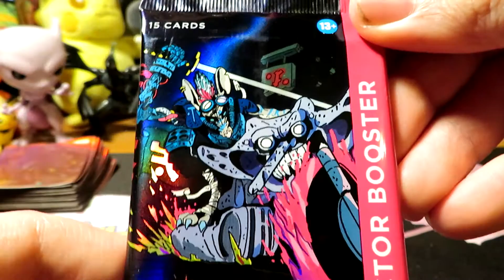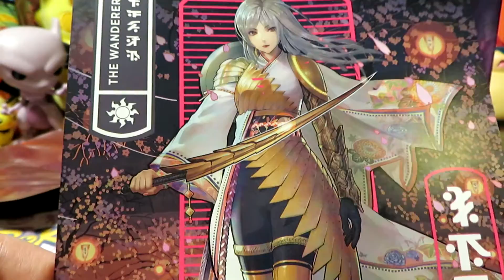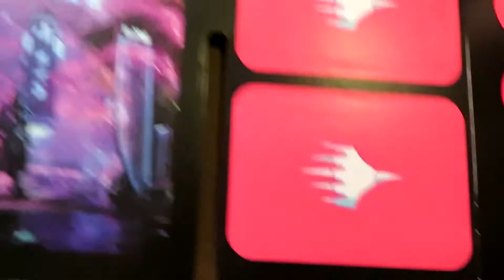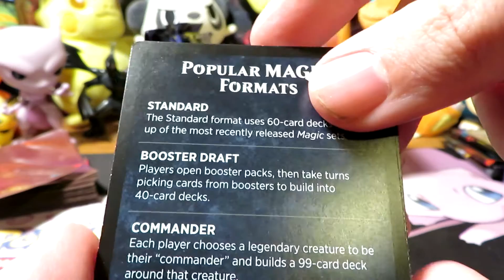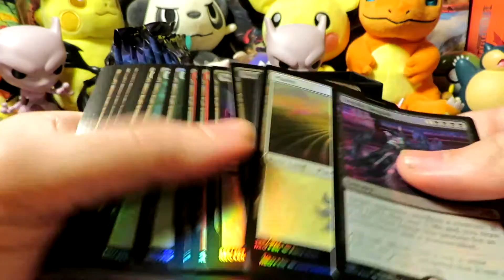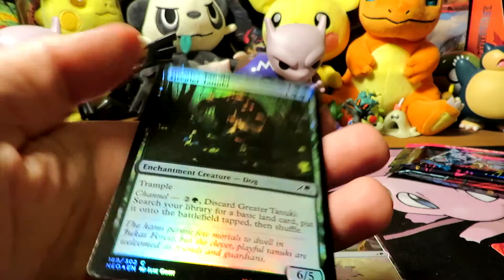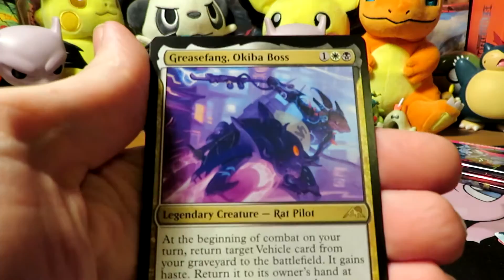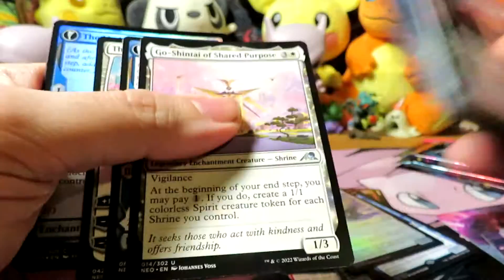Neon Dynasty Set Booster Bundle opening!! OH MY %#&@ING GOD! SO BEAUTIFU-- cam-death... T^T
Before we begin... I'm happy with today's openings and I'm going to do more! Also this was a phenomenally beautiful product!!!

Notwithstanding or withstanding, you know that if you like this video, subscribe to my channel, ring the bell notification icon to see moarrrrrrrrr content in the future, & share this video, you can add 5 more inches to your shlingalong, right? Not going to lie (THAT'S OBVIOUSLY UNTRUE, LULULUL!) research has(n't ever actually) shown proof!!!

Sup, Cubz! It's your host, as usual Sev! Today were opening M:TG: Kamigawa Neon Dynasty, and it's the Set Booster Bundle! these go for between $39.99 MSRP to 44.99 MSRP, so if you paid less, it's sus if it's not from a respectable vendor, or if it's moar, then punch the local vendor or local store owner in their crotch, & follow that up by kicking them in the throat while their on the ground for barefacedly scamming you.

Other than that, if you haven't already, pause the video for a moment to order a pipin' hot extra spicy pizza, put on some bass boosted metal background riffs & beats, find some good ol' slosher's spirits or some other carbonated beverage, & pass some to your muchachos (or crack a bottle of soda or energy drink - Hell, mix them if ya want! Remember to drink responsibly, got it? nobody likes a bro or ho who's WELL BEYOND INEBRIATED...)!!! Now then, share the hype with your host truly by watching the usually scuffed recorded video continuance as we start a new inclusion to my content creation range: Magic: the Gathering!! You gotta love seeing these sling-able spells, I always say!!

Eh, the video recordings are, as per usual recording & viewing, a bit on the [*shart soundclip*] side of things, but my videos are like that anyway, even if this recording was cut at the end due to power constraints! Face it: Y'all know by now that my video being scuffed only adds to the laugh levels (which are DEFINITELY cranked up high AS USUAL! o3o! 030!! O3O!! @3@)! Now sow sit your narrow asses down, rechillax & enjoy my top tier scuff booster unpacking content, because I'm here to entertain my Cubz (that is YOU, my subscribers through to THE END!! That's all what I want for you!!

2022 is off to a better start than I expected, so I hope to share it with you madboiz!

1) you are new to my channel; welcome welcome! I hope you enjoy your stay & what I have to offer!!
2) you're a returning viewer; welcome back I hope you'll enlist to be a part of the cub squad TODAY!!!